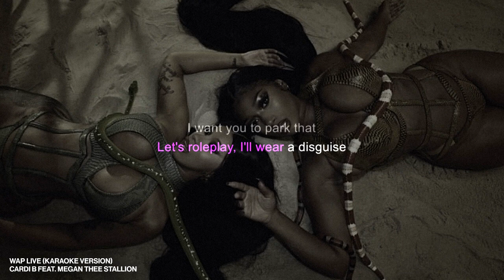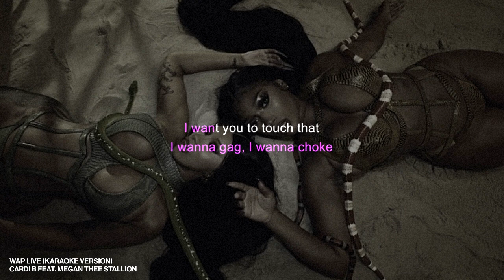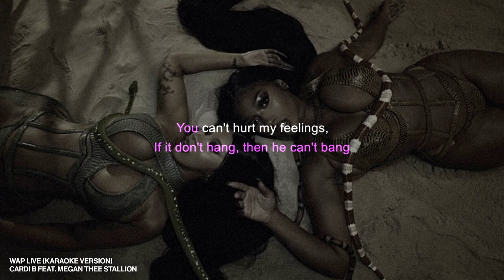CARDI B - WAP LIVE (Karaoke Version) [ft. Megan Thee Stallion]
WAP LIVE (Karaoke Studio Version)
by Cardi B featuring Megan Thee Stallion

Live arrangement/remix by Fenty Music
Song originally produced by Ayo N Keyz